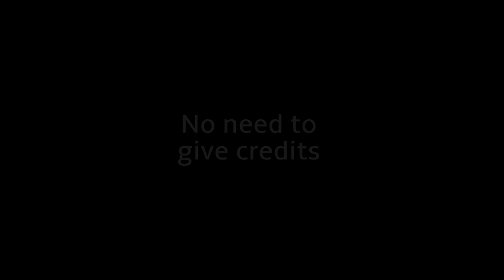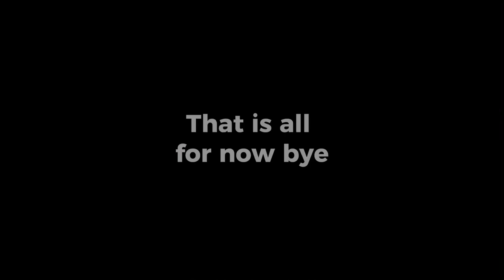Felix clips for edits (not twixtor) (#4)